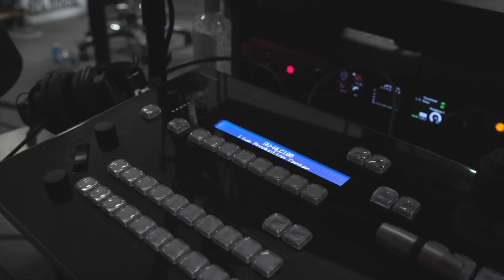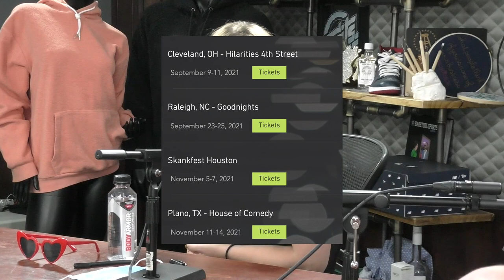Does Andrew Cuomo Have His Nipples Pierced? Ft. Ms. Pat and Annie Lederman | KFC Radio Full Episode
- People Keep jumping in front of Mike's trains
- Would you buy Louis CK Tickets?
- Quiggs makes an appearance to explain how he believes he can jump off the Empire State Building, while KFC doesn't think it's possible
- KFC Radio Triathlon
- Am I The A**hole
     - naked playing with a dog
     - what's in the box
Voicemails
    - most risky holiday
    - weirdest interaction meeting someone for the first time
   - going back to 16
- 01:07:32 - Ms. Pat on what it means to be one of the greats in comedy, BET picking up her how, "y'all look like you play with d*ildos", and picking on Feits' pink skin
- Annie Lederman on living in her car, her "freak" fans, does Andrew Cuomo have his nipples pierced, and being friends with Joe Rogan

FX- Dave Season 2:
DAVE. All Episodes Now Streaming on FX on Hulu.

Helix Sleep:
Get $200 off all mattress orders AND 2 free pillows

WWE:
SummerSlam will stream live - Saturday, August 21 at 8pm EST - on Peacock

Miller Lite:
to find delivery options near you
Celebrate Responsibly. Miller Brewing Company, Milwaukee, Wisconsin. 96 calories and 3.2 carbs per 12 ounces (can be small)

KFCRadio annielederman mspat- People Keep jumping in front of Mike's trains
- KFC Radio Triathlon
Voicemails
    - most risky holiday
- 01:07:32 - Ms. Pat on what it means to be one of the greats in comedy, BET picking up her how, "y'all look like you play with d*ildos", and picking on Feits' pink skin